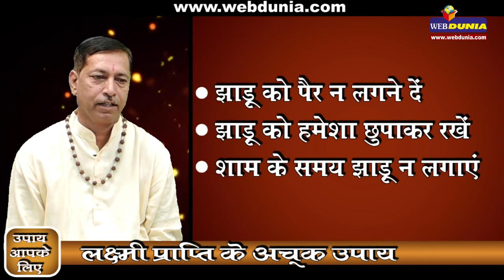जानिए लक्ष्मी प्राप्ति के अचूक उपाय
अगर आपके घर में धन स्थायी रूप से नहीं रहता तो अपनाएं कुछ आसान तरीके, लक्ष्मी को प्रसन्न करने के लिए